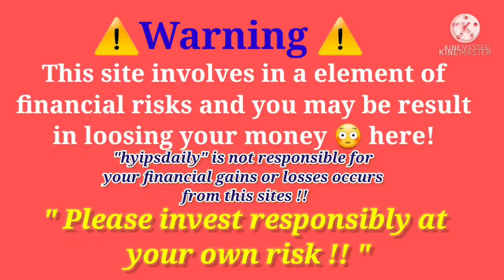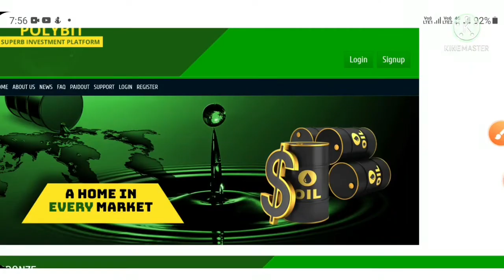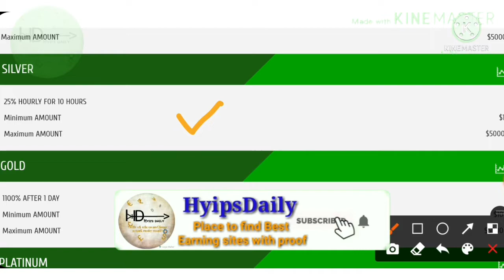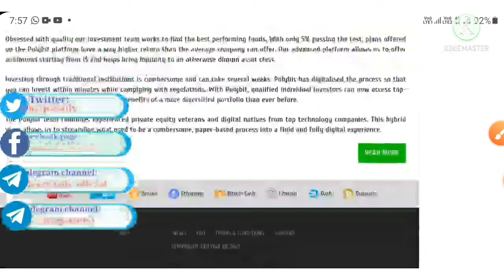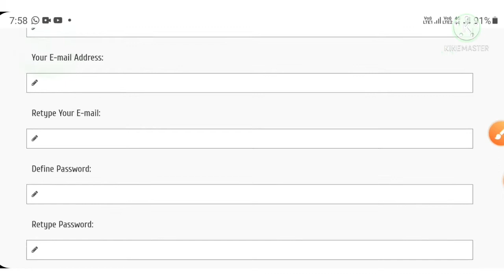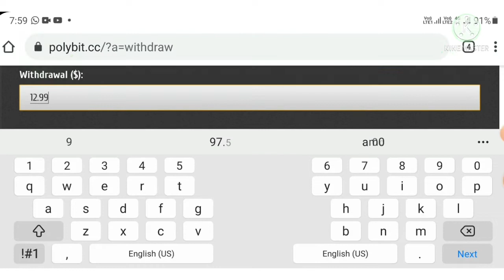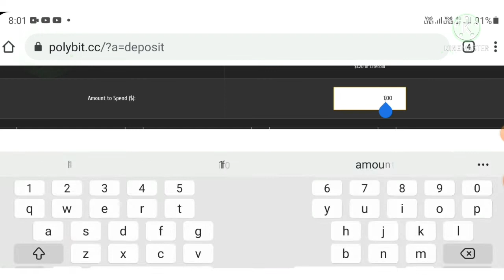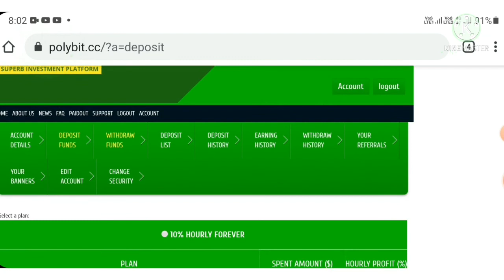New paying 1$ hyip site: polybit! Earn 108% After 24 hrs. 0 days.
" like this video & Comment your payeer wallet below with hyipsdaily "
🥇 lucky winer 25 rubs
🥈 lucky winer 15 rubs
🥉 lucky winer 10 rubs
🥰 5 rubs for all who commented below

Hyip Sites,
hyips daily,
hyip investment sites 2021,
hyip monitor,
 hyip review,
Hyip support,
hyip website
allhyip
online investment
hyip scam
investment opportunities
bitcoin investment
best investments
forex investing
top hyip monitors
investment funds
investing
top 10 hyip
btc hyip
gold investment
hyip investment plan
hyip companies
hyip strategy
investment that pays daily profit
hyip script
good hyip
hyip new
paying hyip
newhyip
best paying hyip programs online
hyipforum
legit hyip
hyip monitoring
legitimate hyip programs
hyips monitor
btc investment
hyip 2021
allhyipmonitors
trust hyip
hyip list
non hyip investment programs
hyip review